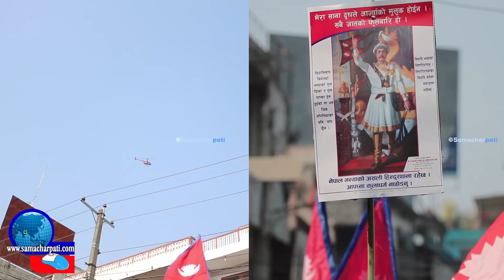पोखराको पृथ्वीचोकमा हेलिकप्टरबाट फुलै फुलले स्वागत, यस्तो देखियो सडक Prithvi Jayanti Pokhara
पोखराको पृथ्वीचोकमा हेलिकप्टरबाट फुलै फुलले स्वागत, यस्तो देखियो सडकमा Prithvi Jayanti Pokhara